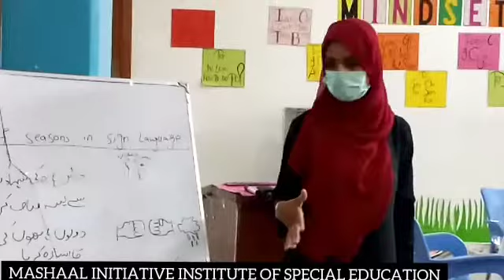practice of signs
sign language